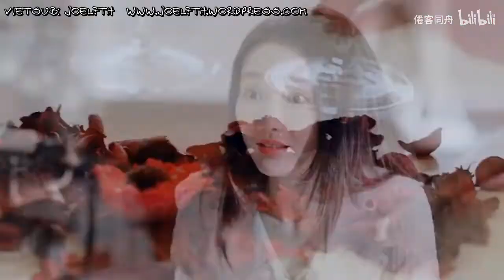[Vietsub BL/Đam Mỹ] Ma thuật tình yêu (Dân quốc kỳ thám)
Bài hát: 爱的魔法 - MixToby果
Cp: Kiều Sở Sinh x Lộ Nghiêu
*Lưu ý: chỉ ship nhân vật, không ship diễn viên